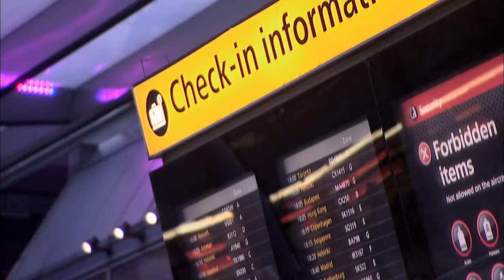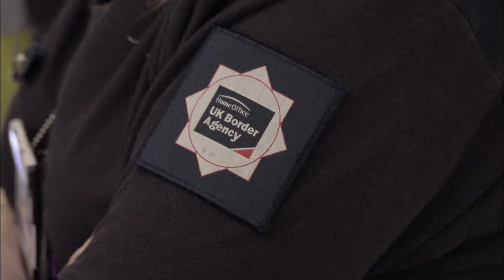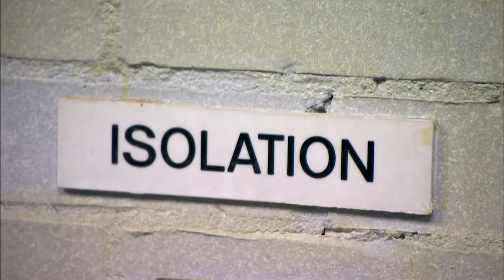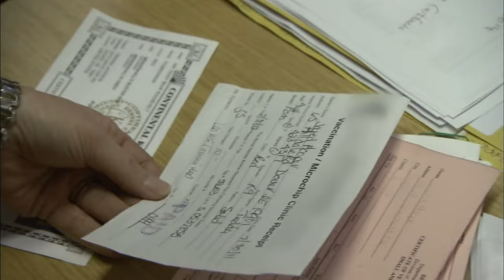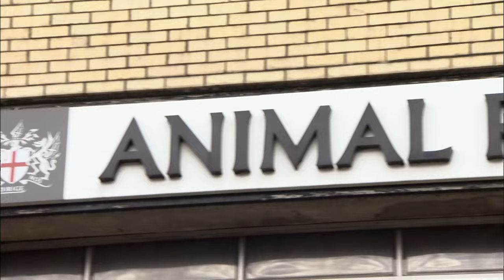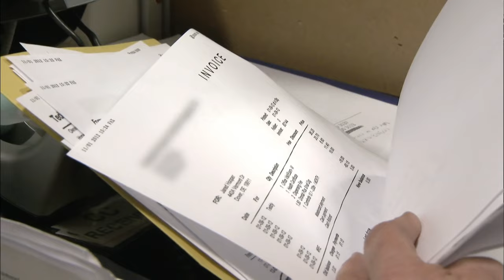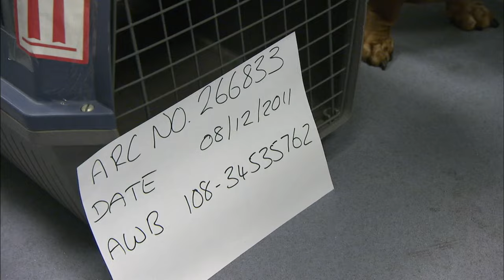Exotic Animal Inspection - Animal Airport - S01 EP04 - Animal Documentary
Watch as airport sniffer dogs uncover smuggling, an emotional family reunion unfolds at Heathrow, and exotic animals are inspected at The Ark. This episode of Animal Airport is filled with surprises and challenges at one of the world's busiest international airports.